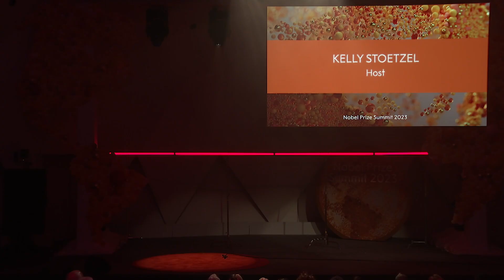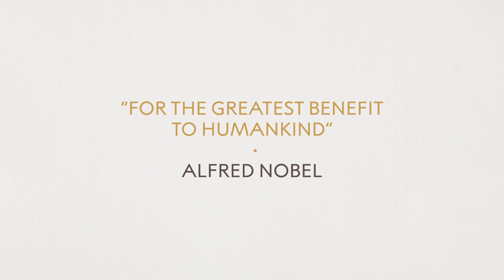Performance: Not I | Smriti Keshari | Nobel Prize Summit 2023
Written by Smriti Keshari, the performance ‘Not I’ kicked off the Nobel Prize Summit 2023 to explore the role between science, disinformation and art. Inspired by Nobel Prize laureate Samuel Beckett, the performance takes the viewer through an emotional journey around the themes of misinformation and disinformation.

About Nobel Prize Summit 2023:

How can we build trust in truth, facts and scientific evidence so that we can create a hopeful future for all?

Misinformation is eroding our trust in science and runs the risk of becoming one of the greatest threats to our society today.

This year’s Nobel Prize Summit brought together laureates, leading experts and the public in a conversation on how we can combat misinformation, restore trust in science and create a hopeful future.

Nobel International Partners 3M, ABB, Capgemini, EQT, H2green steel, Scania.

Special thanks to:
Alliance4Europe, American Association for the Advancement of Science, Deliberative Democracy Lab at the Stanford Center on Democracy; Development and the Rule of Law, Digital Public Goods Alliance, Embassy of Sweden to the U.S., Gordon and Betty Moore Foundation, International Panel on the Information Environment, Media Literacy Now, National Science Foundation, PeaceTech Lab, SkillsVR, S&R Evermay, Smithsonian Science Education Center, Stockholm Resilience Center/Beijer Institute, The Inter-American Institute for Global Change Research, The Mercury Project, Transatlantic Consumer Dialogue, United Nations Development Programme, W.K. Kellogg Foundation, Wikimedia DC.